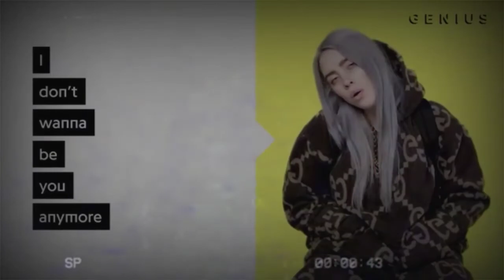even more billie eilish edits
barely "aesthetic"

i dont have to put copyright cus i made these

talk to me if you have suggestions, questions, or if u wanna talk